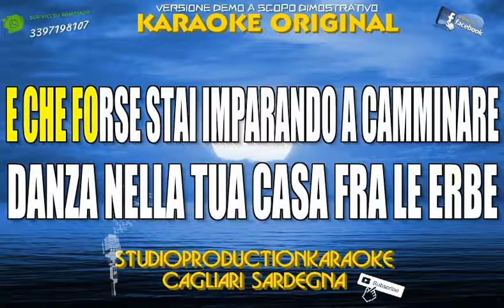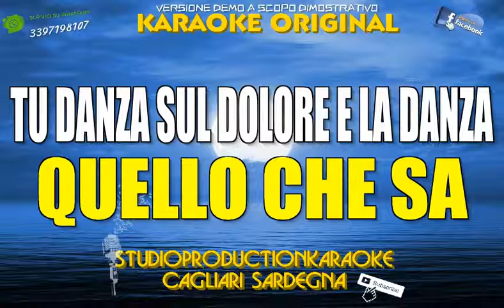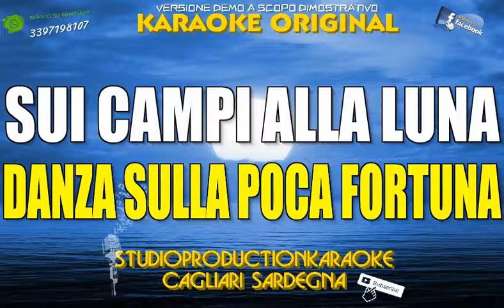Mia Martini Danza KARAOKE+CORI